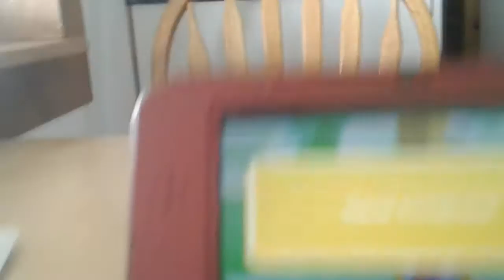Super Mario 3D land